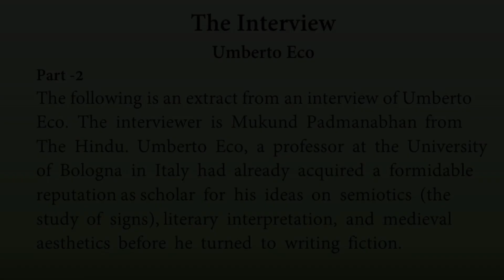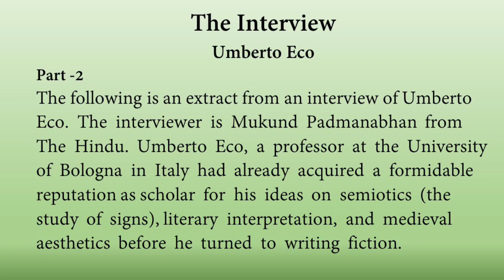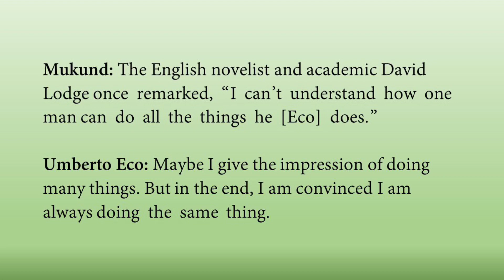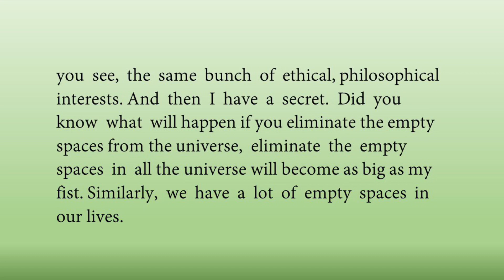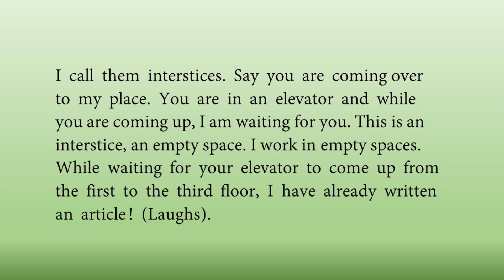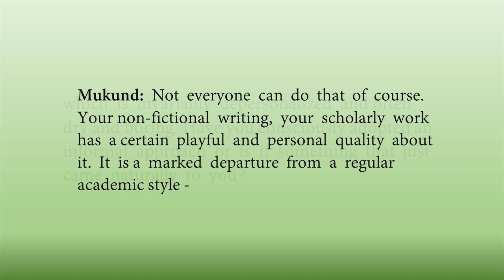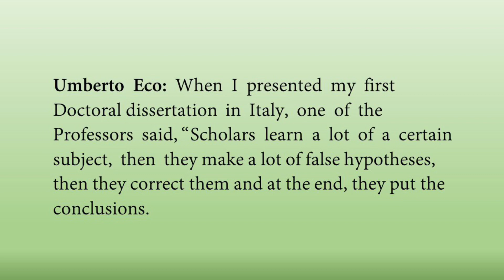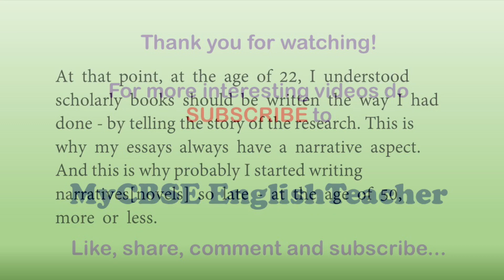The interview class 12 line by line explanation part 2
The interview class 12 line by line explanation
The interview line by line explanation class 12

the interview class 12 line by line explanation prince academy,
the interview class 12 in hindi by prince academy,